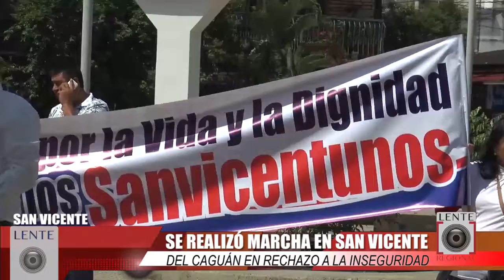MARCHA EN SAN VICENTE CONTRA ACTOS VIOLENTOS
En San Vicente del Caguán hubo marcha para rechazar hechos violentos en esta localidad.